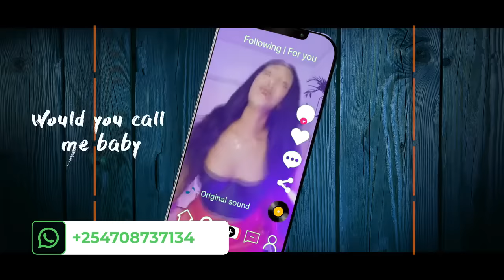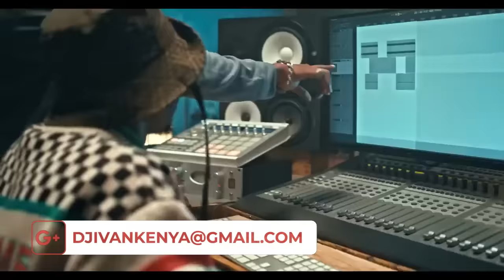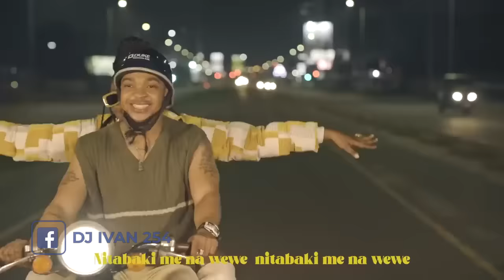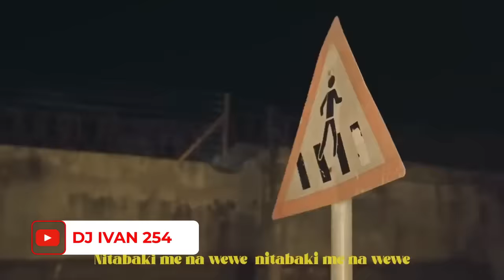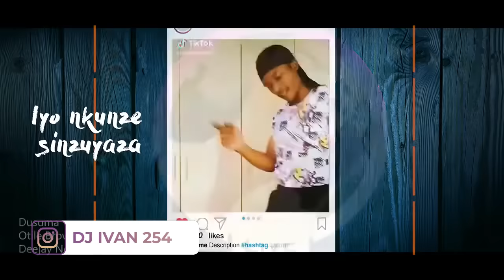VALENTINE BONGO MIX 2024 | DIAMOND,ALIKIBA,HARMONIZE,ZUCHU,NANDY,BAHATI,OTILE,RAYVANNY | DJ IVAN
🎶 Get ready to immerse yourself in the ultimate Valentine's Day vibe with the "Valentine Bongo Mix" by DJ Ivan! 🌹 This special video mix is a celebration of love and features the hottest tracks from talented artists in Kenya and Tanzania.

🇰🇪 From the vibrant sounds of Nairobi to the soulful beats of Dar es Salaam, DJ Ivan has carefully curated a playlist that will set the perfect mood for your Valentine's celebration. Whether you're spending the day with a special someone or enjoying some self-love, these love-infused Bongo tunes will create the perfect atmosphere.

🔥 Featured Artists:

00:00 Marioo,Alikiba,Kusah,Genius
20:00 Jay melody,Marioo,Alikiba,Bahati
40:00 B classic,Harmonize,Marioo

🎉 Connect with DJ Ivan:
Let the rhythm of love continue beyond this mix! Connect with DJ Ivan for more incredible mixes, updates, and musical journeys:

Spread the love, hit play, and let the Valentine Bongo Mix serenade your heart. 💕🎵

NEW BONGO MIX 2024 | JAY MELODY,MARIOO,KUSAH,ALIKIBA,HARMONIZE,DIAMOND,RAYVANNY | BONGO WORLD DJS
MELODY,MARIOO,KUSAH,ALIKIBA,HARMONIZE,